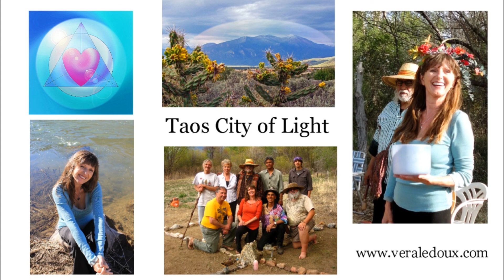8-17-8 Portal of Light: Embodying the Divine Feminine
This is Part 2 of three 8-8-8 Activations of Taos City of Light. On August 8 we worked with the the Lion’s gate energy and with Mary Magdalene. This time (8-17-8) we are embodying the Divine Feminine on personal, community and planetary level. Join us, get inspired, open a Portal of Light in your very own community!

Contains expansion into the Earth Consciousness, galactic consciousness and universal consciousness & meeting your galactic selves. Also 2 beautiful songs in the honor of the Divine Feminine by Divya.

Part 3 –  8-26-8 - August 26, 2015